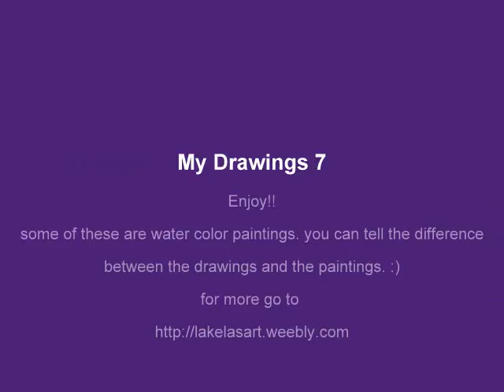My Drawings 7